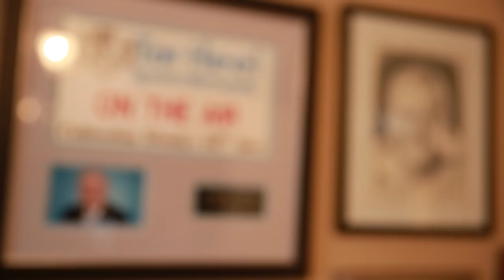UNC Men's Basketball: Woody Durham Honored in Smith Center for Gowdy Award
Longtime 'voice of the Tar Heels' Woody Durham was honored on the Smith Center floor after receiving the Gowdy award for his contributions to the game of basketball.